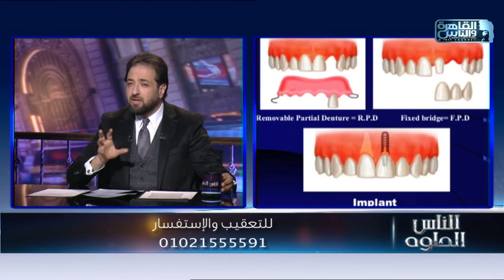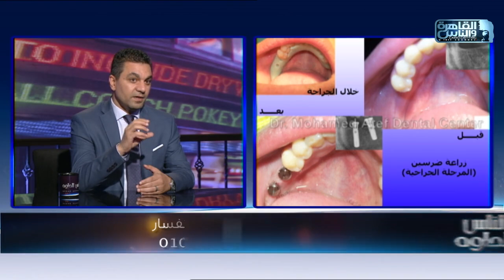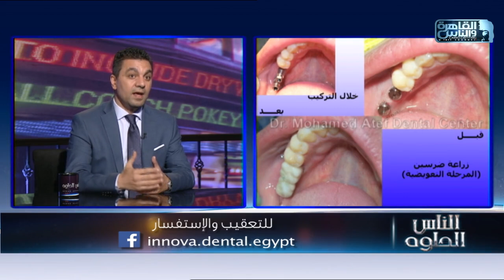الناس الحلوة | تعويض الأسنان والزراعة مع دكتور محمد عاطف